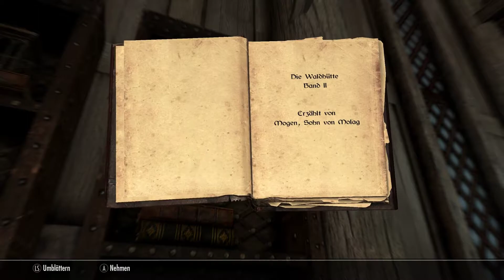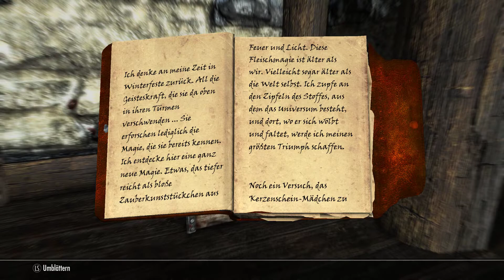Let's Play Skyrim - Folge 27 - Einem Irren auf der Spur.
Folge 27.